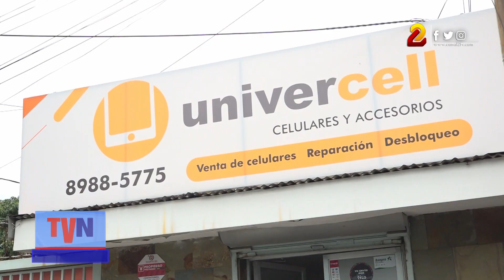Equipos tecnológicos, otra opción con alta demandada para regalar a papá en su día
En el mes del padre también se activa el comercio y otra de las opciones para regalar a papá en su día son teléfonos celulares o accesorios, quienes han tenido buena demanda en los últimos días.